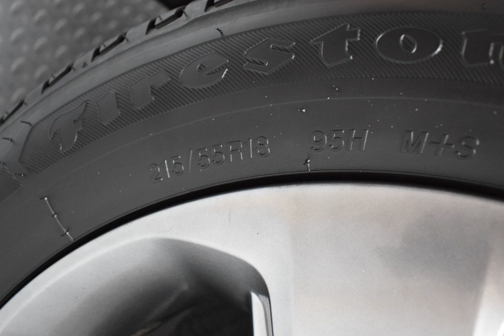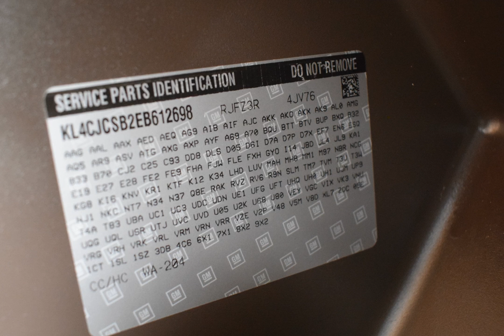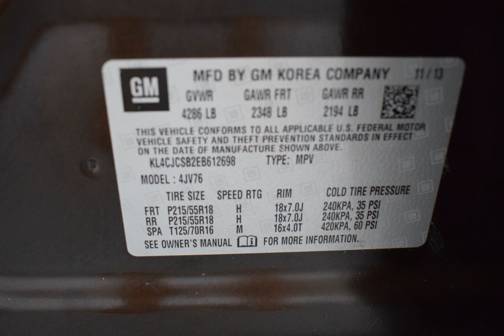2014 Deep Espresso Brown Metallic Buick Encore SUV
Used 2014 Deep Espresso Brown Metallic Buick Encore SUV Leather
Please check back as we are working diligently to make this vehicle available for your viewing pleasure!